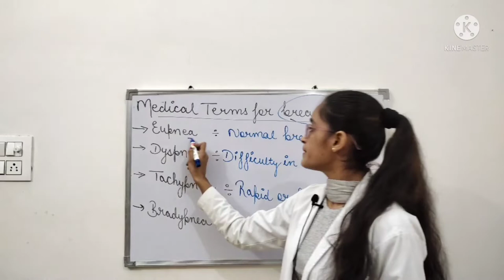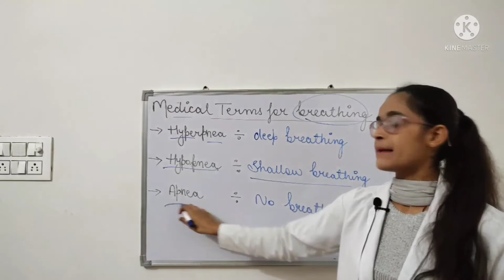MEDICAL TERMS FOR BREATHING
(EUPNEA, DYSPNEA, TACHYPNEA, BRADYPNEA, APNEA )